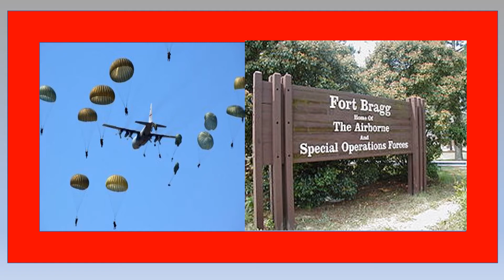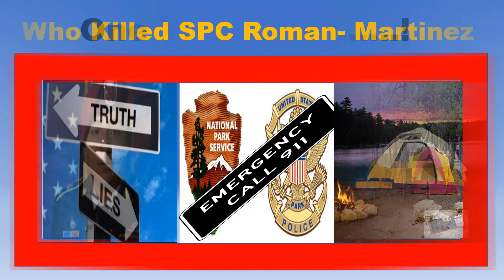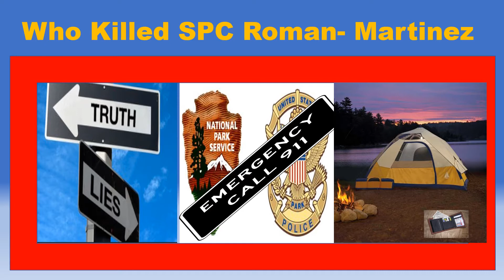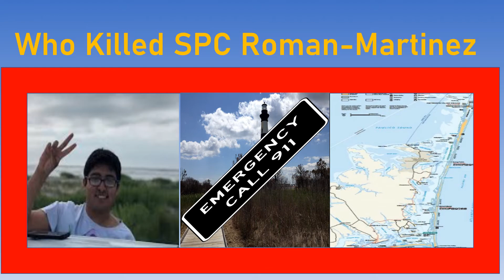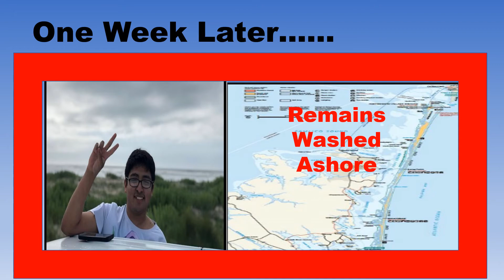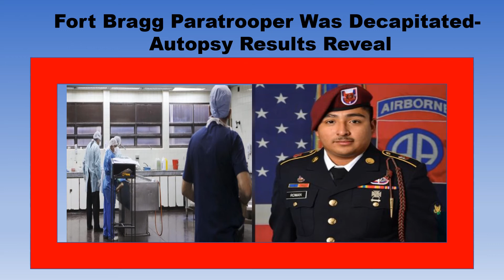The Murder Of Army SPC Roman-Martinez : One Year Later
Its now one year since a Fort Bragg Paratrooper was savagely murdered and we are still waiting for the case to be solved.

Death certificate rules veteran death at Fort Bragg as homicide (fayobserver.com)

Autopsy: Fort Bragg soldier found dead in North Carolina was decapitated (militarytimes.com)